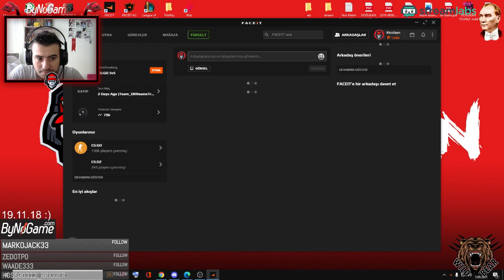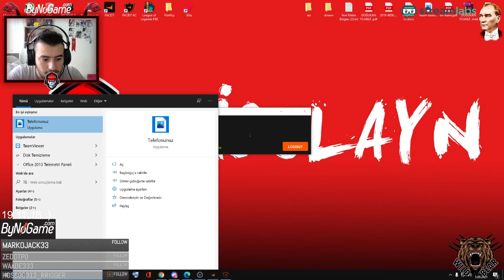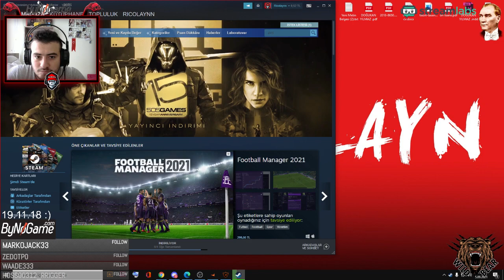FACE IT | TAKTİK MAKTİK YOK BAM BAM BAM